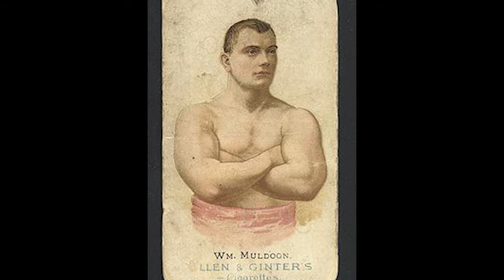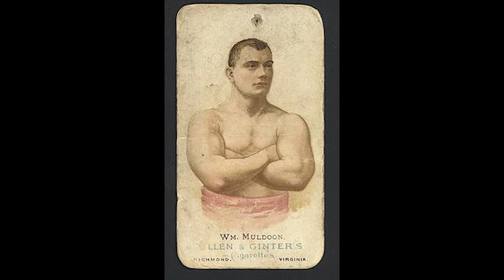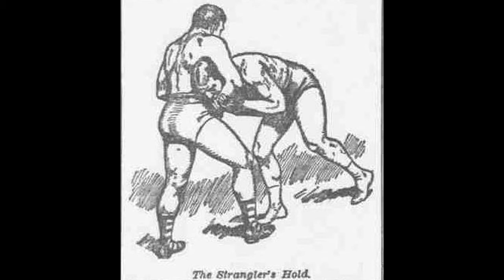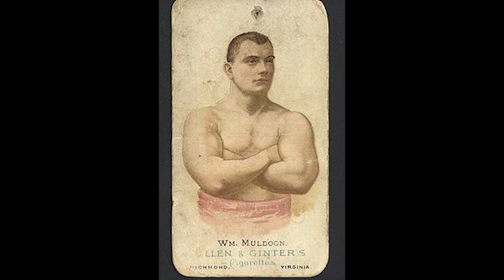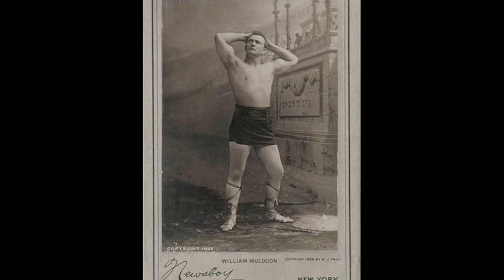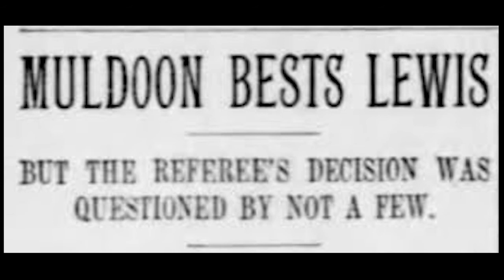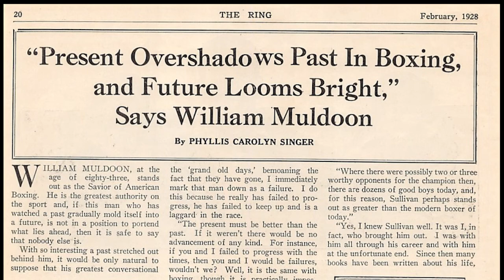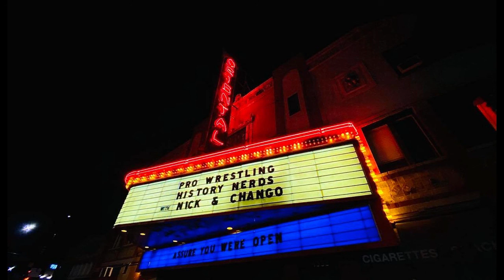Episode 2: William Muldoon, Part II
The Pro Wrestling History Nerds continue their look at the life and times of William Muldoon, as he gets into a violent rivalry with Evan "Strangler" Lewis, helps train John L Sullivan, and faces the legal ramifications of illegal prize fighting in Mississippi!
Listen, Learn, and Party!